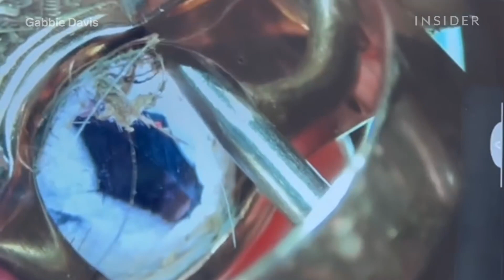Cómo se limpian a fondo los anillos de compromiso con suciedad acumulada | Limpieza a fondo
Gabbie Davis es especialista en diamantes en Jared the Galleria of Jewelry. Y nos muestra cómo limpia a fondo dos anillos de compromiso sucios.